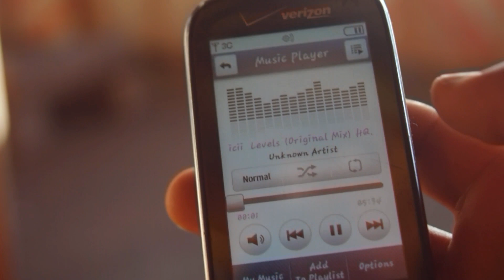November 7, 2012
Went into the woods on November 6th. 15 degrees that night. Woke up to a beautiful sunrise over the pond, and one text message.

Filmed with hacked GH1.